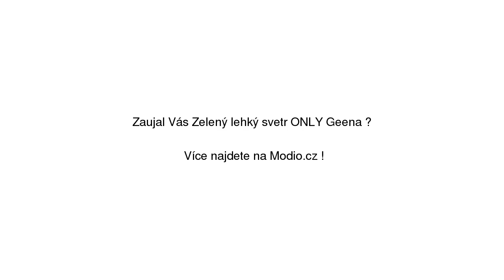Zelený lehký svetr ONLY Geena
Zelený lehký svetr ONLY Geena se slevou 20% na Modio.cz. Dámský svetr Only casual styl, bez vzoru, dlouhé rukávy, kulatý výstřih. Modio.cz - módní inspirace i možnost nákupu online.